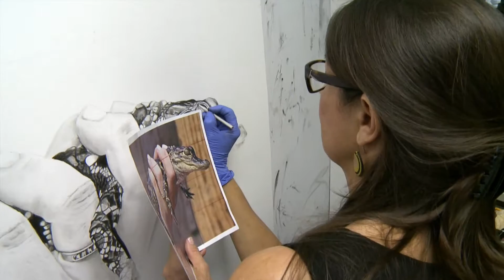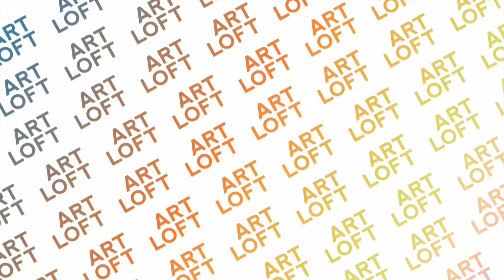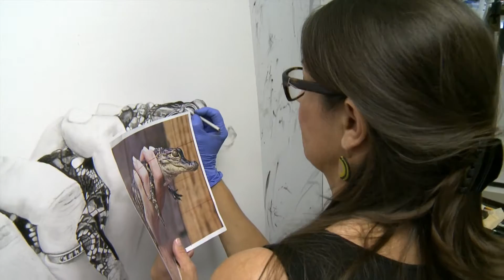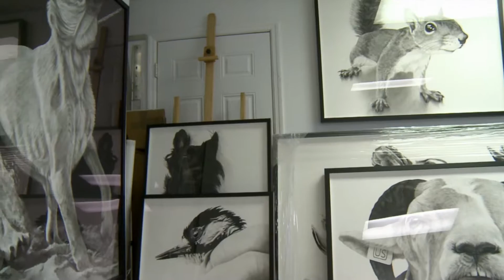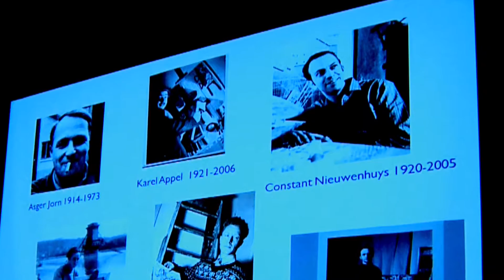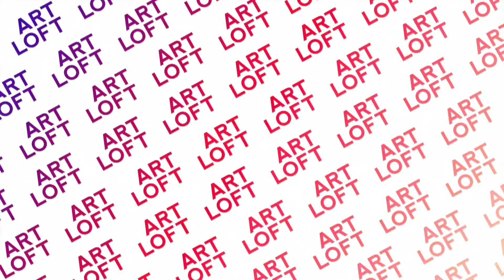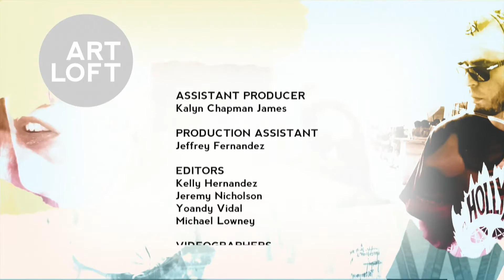Broward County Remix | Art Loft 421 Full Episode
On this edition of art loft we delve into our archive for our favorite segments from Broward County. We revisit riveting stories from landmark institutions in Broward County: the NSU Art Museum Fort Lauderdale, the Dillard Center for the Arts, and the South Florida Symphony Orchestra. It's an art loft Remix!